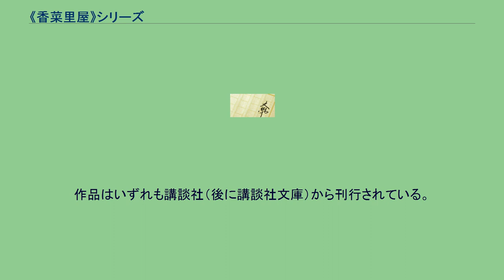《香菜里屋》シリーズ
『「香菜里屋」シリーズ』（かなりやシリーズ）は、北森鴻による日本の推理小説のシリーズ。
三軒茶屋の路地裏にあるビアバー「香菜里屋」のマスター・工藤が、客が持ちかける相談事や謎を、解き明かす（または推理する）、一種の安楽椅子探偵ものである。
工藤の推測に過ぎないため、その推理が正解かどうかは明確には語られないが、作中にて相談を持ちかけた人々は大抵満足している。
作中に登場する数々の料理もこのシリーズの人気の理由の一つで、作者である北森自身は調理師免許を所持しているという。
全4作で、第1作目『花の下にて春死なむ』は第52回日本推理作家協会賞短編及び連作短編集部門を受賞した。
2作目、3作目で匂わせるに留まった主人公・工藤の過去や、「香菜里屋」の名前の由来などが、4作目『香菜里屋を知っていますか』にて明かされる。
新玉川線（東急田園都市線）・三軒茶屋駅前の商店街のアーケードをくぐって、通りから1本外れた細い路地の奥、袋小路の手前の左側にある。
白い縦長の提灯に、「香菜里屋」と伸びやかな字が書かれている。
扉は焼き杉造り。
中は、10人程が座れるL字型のカウンターと2人用の小卓が二脚のみ。
度数の異なる4種類のビールがあり、マスターによる創作季節料理は、『ビアバーにしておくにはもったいない』と言われるほど絶品である。
最も度数の高い12度のビールはロックスタイルで供される。
最も低いもので3度、他に5度のラガーなど。
工藤はビールの飲み方について、「グラスに注がれたら最後、寸暇を惜しんでグラスを空にする努力が必要である」と述べている。
その他、数種類のワールドビール、焼酎などが備えられている。
まれに、工藤がシェイカーを振り、カクテルを作ったり、香月からその他の様々な酒を提供してもらうこともある。
作品はいずれも講談社（後に講談社文庫）から刊行されている。